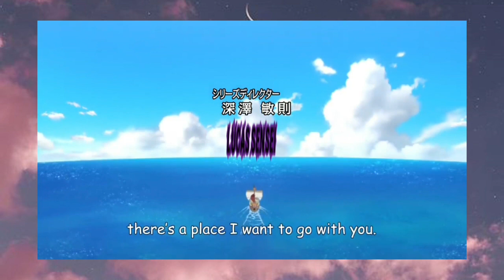maison abandonnée (Épisode 2)